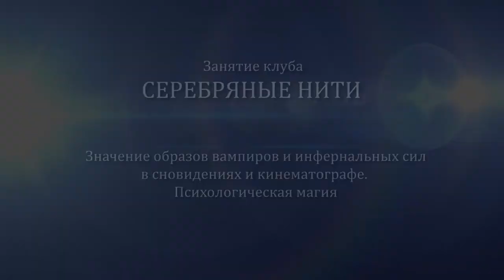Психологическая магия. Образы потусторонних сил в кинематографе, сновидениях и жизни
Встреча клуба А.Г Данилина